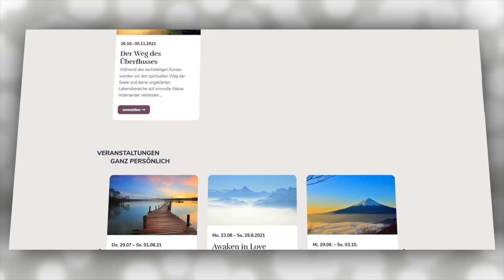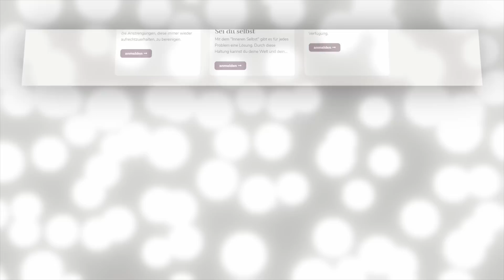239 Ein Kurs in Wundern EKIW | Die Herrlichkeit meines Vaters ist meine eigene| mit Gottfried Sumser